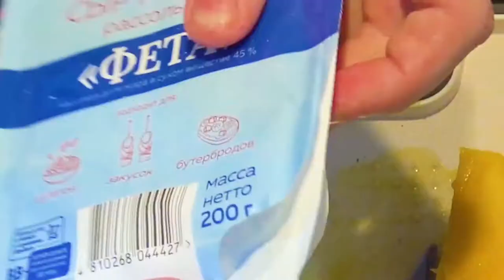original mango salad! Mango with cheese!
recipe,mango salad,salad recipe,recipes for weight loss,mango recipes,mango,fruit salad recipes for dinner,healthy salad recipes for weight loss,salad,mango kulfi recipe without condensed milk,candle light dinner recipes,healthy salad recipes,how to make the perfect salad,chhena poda recipe with ricotta cheese,canned mango salsa recipe,mango salsa recipe indian,salad dressing recipes,mango royale recipe,healthy salad recipes for lunch